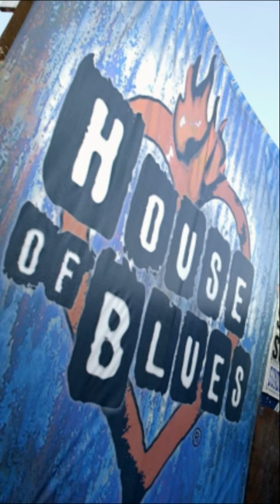The Life and Death of Lana Clarkson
The late, great, Lana Clarkson.